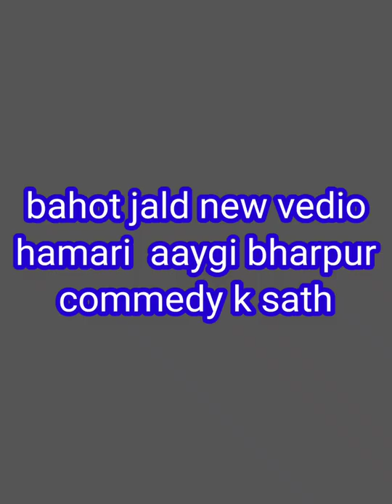Haseen Ahmad commedy vedio 😂😂